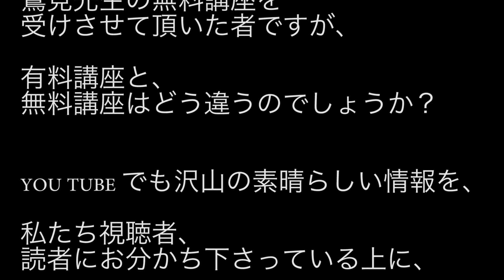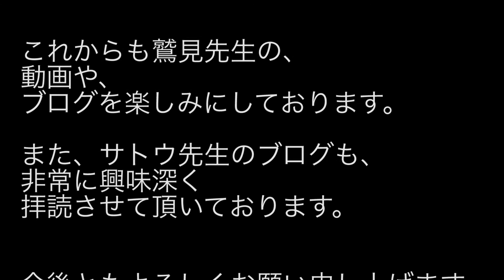無料講習会と有料講習会 何が違うの？